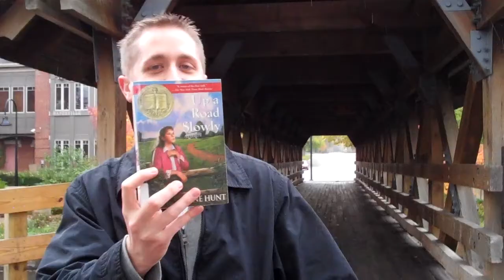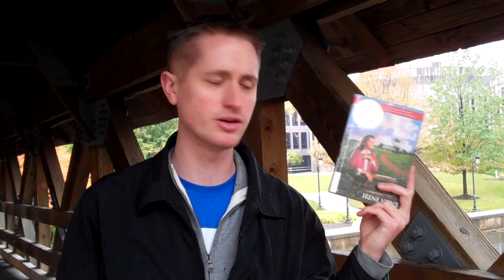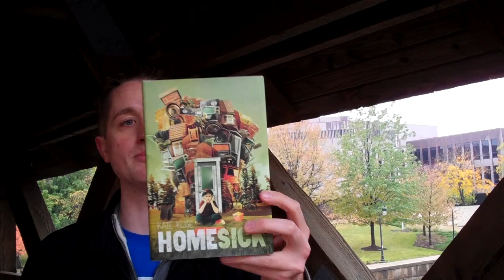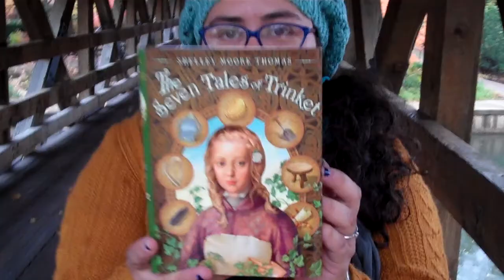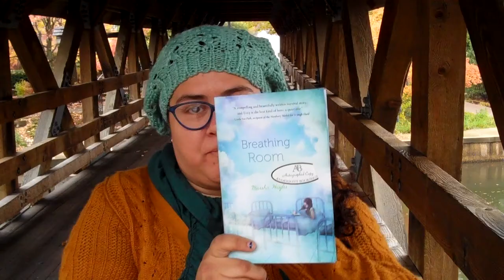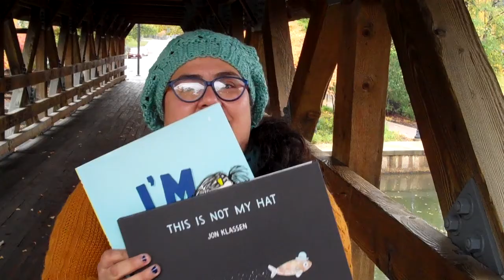The Newbery Challenge: Up a Road Slowly